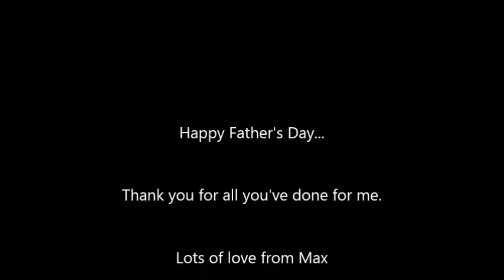fathersday2014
While making this video I came to the realisation that you are the best father I have ever met.  Not only that, but you are an amazing supportive caring husband and I am grateful every day to have you and Max in my life.  I have posted this tonight with the hope that you get to see it when you wake up.
Happy Father's Day Paul.